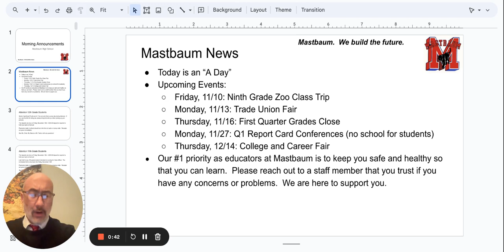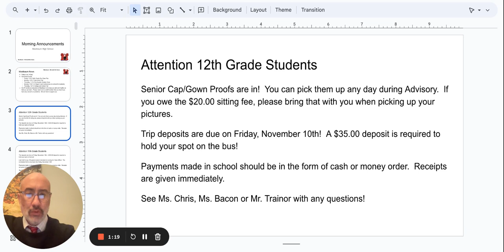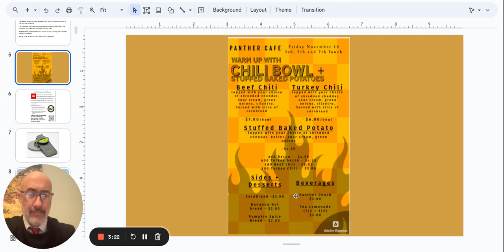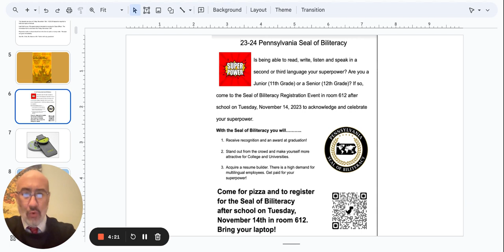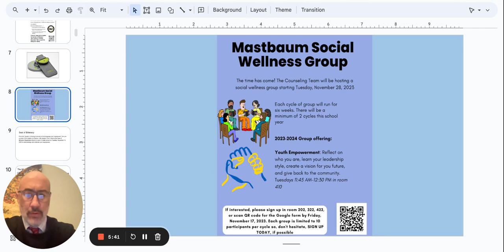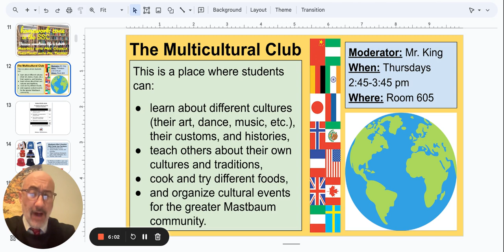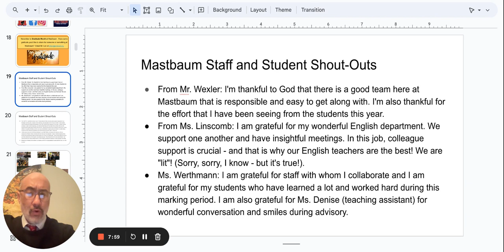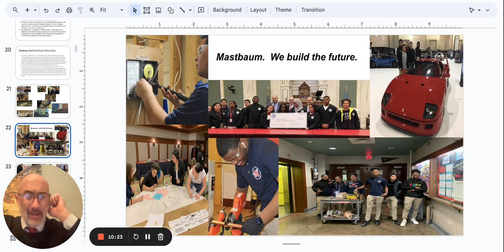Morning Announcements Google Slides 9 November 2023